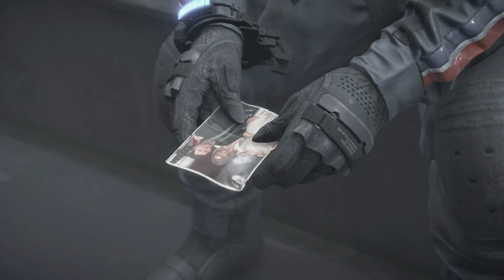#8【アクション】繋がる準備はできたか？「デス ストランディング」【Elza let(エルザ レト)】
-GAME INFO-
■タイトル：デス・ストランディング -DEATH STRANDING-
■対応ハード：PlayStation 4、Microsoft Windows （Steam/Epic Games Store配信）
■ジャンル：ストランド・ゲーム
■開発元：コジマプロダクション
■販売元：PlayStation 4（ソニー・インタラクティブエンタテインメント）、Windows（505 Games）
どうもElza let（エルザ レト）です。
今回は、小島監督の作品、デスストランディングをやっていきたいと思います。

■ウデマエXのスプラに関する検証・攻略情報を載せてます。